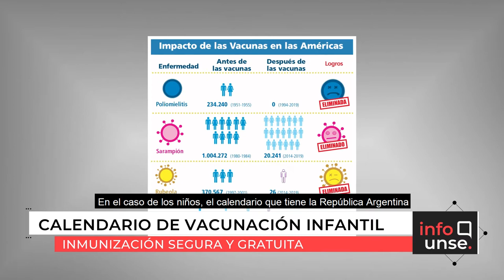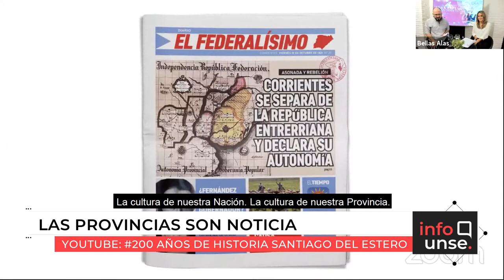INFO UNSE 05/05/2021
📺 En la edición de hoy, compartimos información sobre:

🔸Las recomendaciones de la Facultad de Ciencias Médicas sobre la vacunación en la niñez.
🔸La participación de la UNSE en el programa especial “Las Provincias Son Noticia”.
🔸La invitación a participar de la competencia “Hackaton Go”, para estudiantes y jóvenes profesionales.
🔸La firma del convenio con la Fundación Graciela Maidana, en compromiso con los niños y niñas pacientes de cáncer.
🔸El estreno de la tercera temporada de la serie documental Mi Pueblo, a través del capítulo “Nación Tonokoté”.